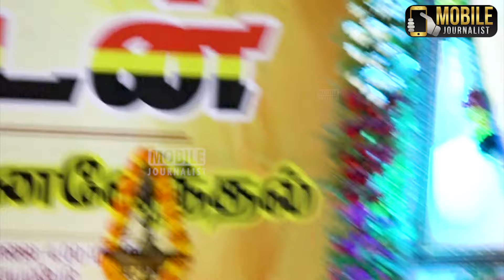கண்ணீர் மல்க பேசிய LK சுதீஷ் | LK Sudhish Emotional Speech about Captain Vijayakanth | Premalatha